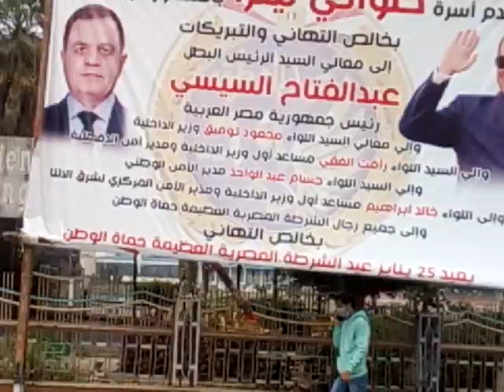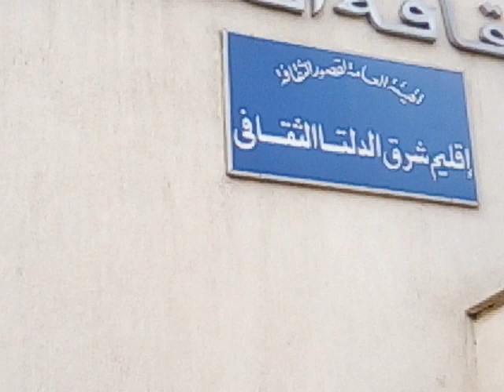شاهد معالم المنصورة ،يوم عيد الدقهلية ، ( الثامن من فبراير )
المنصورة ، الاحتفال بعيد الدقهلية ، الثامن من فبراير  ، شاهد قصر ثقافة المنصورة ,.  اقليم شرق الدلتا الثقافي ، ميدان الخالي لاند ، محلات عمر افندي